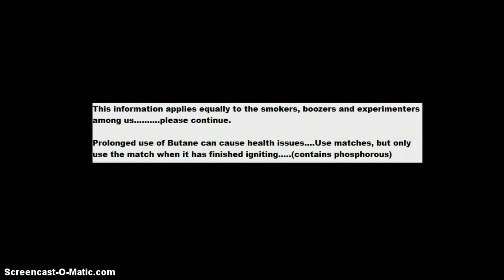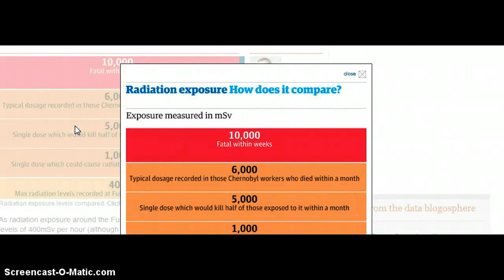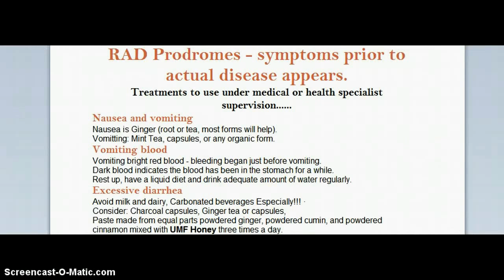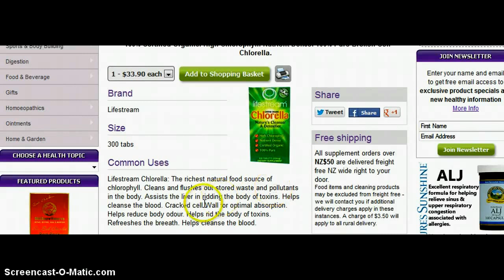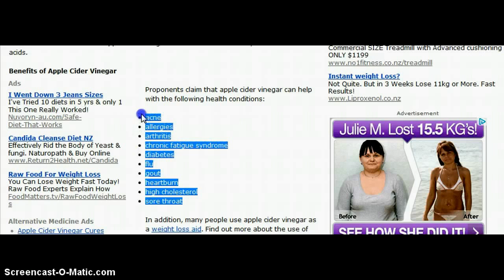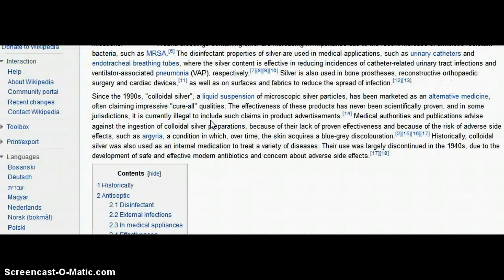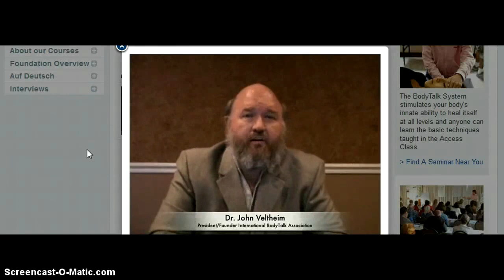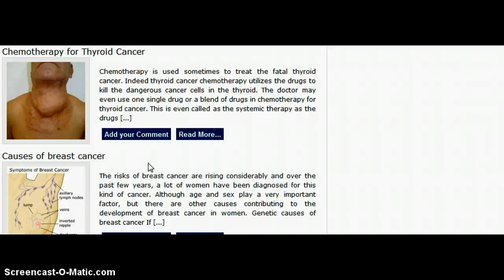How to defend ourselves against Radiation: Natural Way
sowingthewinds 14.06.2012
Prevention has always been best way to go about health.
Ignorance is not allowed no is negligence appreciated. Take action
Which ever way our consciousness guide Us: nuclear, illnesses from
exposing to radiation are ALL written down, witnessed facts, to many!
Compassion come in protecting vulnerable ones, our children first, this planet,
survival, nature ways evolution.
Blessing Namaste Aloha We Are One
MIRROR:
Thanks go to Rachael Kavanagh for this research is put so well together!
oh and ME!